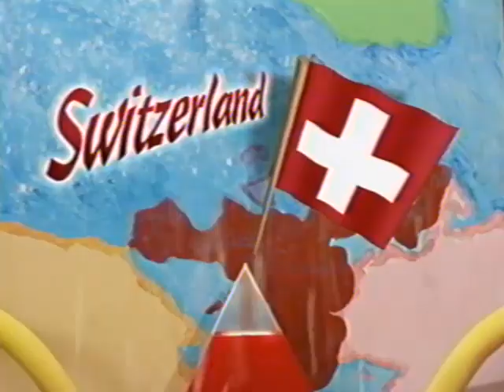Come On Over to Purple Guy's House (2004 Version) Part 10